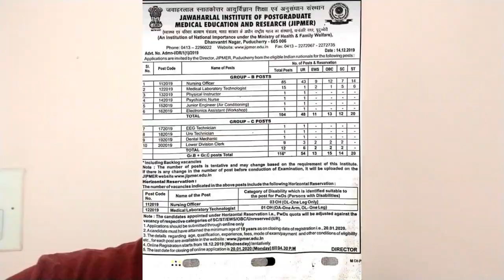JIPMER Hospital Staff Nurse Recruitment | JIPMER Nursing Officer Recruitment